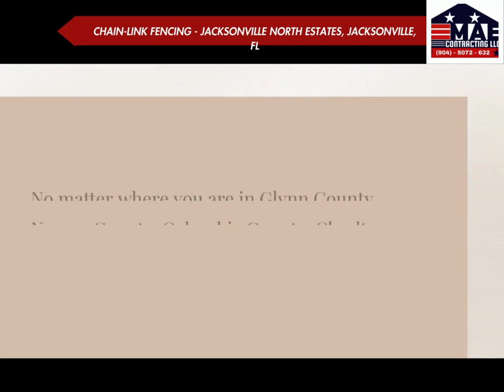Chain link Fencing in Jacksonville North Estates, Jacksonville, FL | M.A.E Contracting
Jacksonville North Estates, Jacksonville
M.A.E Contracting

00:00 - Chain link Fencing Jacksonville North Estates, Jacksonville, FL
00:20 -Chain link Fencing Jacksonville North Estates, Jacksonville
01:00 - M.A.E Contracting Services

Welcome to M.A.E Contracting's YouTube channel, your premier destination for all things fencing in Jacksonville North Estates, Jacksonville, FL! 🏡 Looking to enhance the security and aesthetics of your property? Look no further than our top-quality chain-link fencing solutions.

In this video, we'll explore the benefits of chain-link fencing and why it's the perfect choice for residential and commercial properties in Jacksonville North Estates. From durability and low maintenance to affordability and versatility, chain-link fencing offers unmatched value and peace of mind.

At M.A.E Contracting, we take pride in delivering expert craftsmanship and exceptional customer service. Our team of experienced professionals is dedicated to customizing fencing solutions that meet your specific needs and exceed your expectations.

Whether you're safeguarding your backyard, securing a construction site, or delineating property lines, our chain-link fencing options provide the ideal combination of strength, security, and style. Plus, with our quick and efficient installation process, you can enjoy the benefits of your new fence in no time!

Ranch Fence Installation

Other Services We Offer:
Pool Fence Installation
Fence Repair
Custom Gates
Pole Barns
Concrete Driveways
Concrete Walkways
Concrete Parking Pads
Concrete Patios

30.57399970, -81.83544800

GBP Category:
Construction company